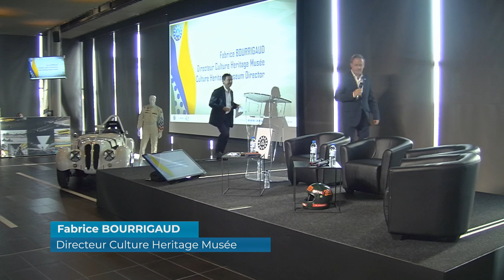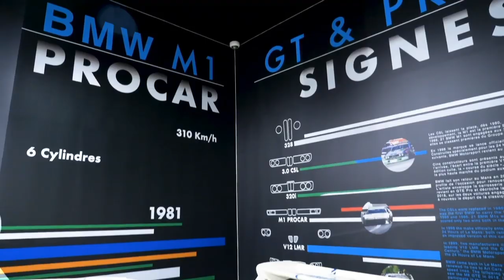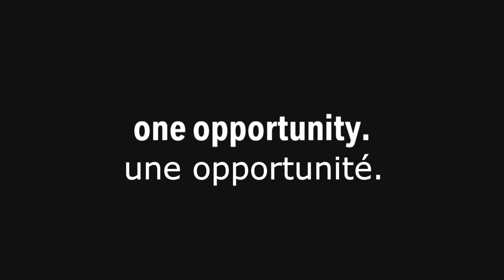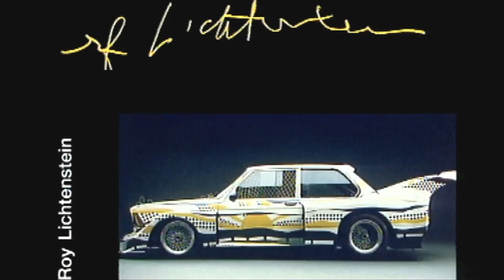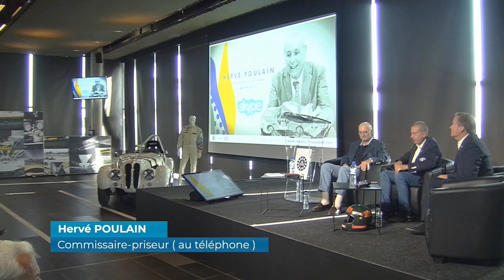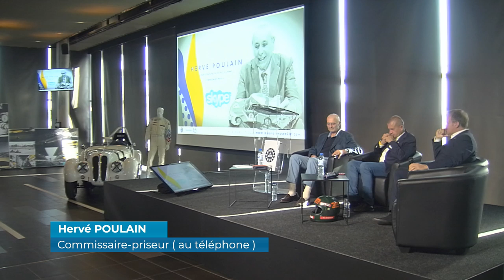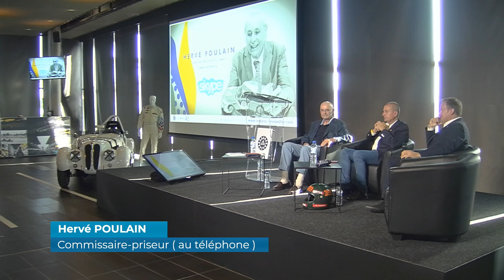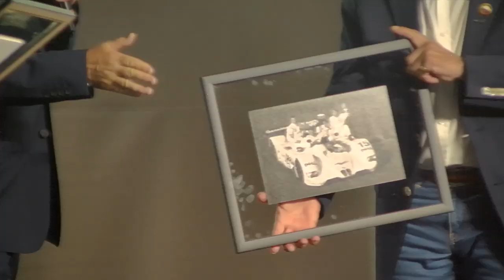BMW “Art and Victory” Conference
A previously uncharted journey through 80 years of BMW history, from 1939 to 2019, at the famous endurance race.
Two former BMW drivers at the 24 Hours of Le Mans – Yannick Dalmas, the 1999 winner, and Marcel Mignot – are among the speakers.